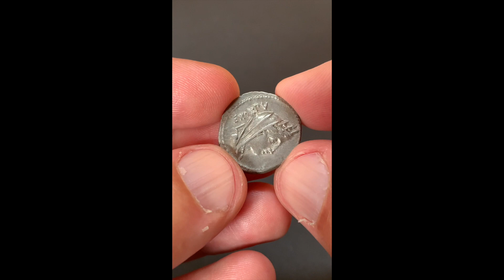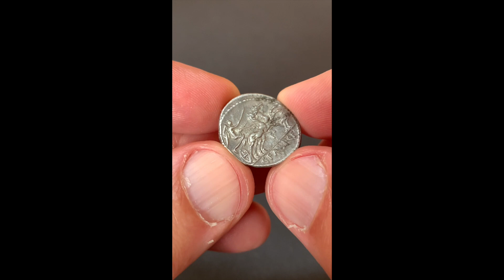C. Fabius C.f. Hadrianus, Crawford RRC 322/1b, Date 102 BC, Silver Denarius Rome, CYBELE, VICTORY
Gaius Fabius C.f. Hadrianus
Denarius of the Roman Republic Period 102 BC
Material: Silver
Diameter: 21mm
Weight: 3.86g
Mint: Rome
Reference: Crawford RRC 322/1b
Provenance: Ex private German Collection

Obverse:
Turreted and veiled head of Cybele right, wearing single-drop earring and pearl necklace. The Inscription reads: EX A PV for ex argento publico (struck on money used by the state that was accountable to the public).

Reverse:
Victory driving biga right, holding goad, stork before, control mark F• below. The Inscription reads: C FABI C F for Gaius Fabius Gaius Filius.

Comments:
The gens Fabia (Germanised as plural form Fabier) was one of the leading patrician families (gentes maiores) of ancient Rome. The nomen gentile of the family members was Fabius in the masculine form and Fabia in the feminine. At the beginning of the 5th century BC, the Fabians (according to the strongly legendary tradition) held the leading position in Rome. Kaeso Fabius Vibulanus, whose three sons Quintus, Kaeso and Marcus are said to have held the consulship in turn from 485 to 479 BC, was considered the founder of the family. In 477 BC, according to legend, over 300 members of the family fell in the war against the Veji, leading to a temporary loss of importance. In the 4th century BC, however, they rose again. Quintus Fabius Maximus Rullianus was consul five times between 322 and 295 BC and one of the prominent figures in the Samnite wars. Even more important was Quintus Fabius Maximus Verrucosus, who fought against Hannibal in the Second Punic War.